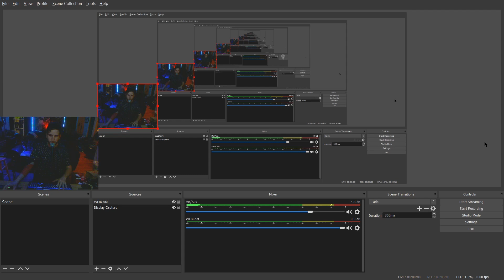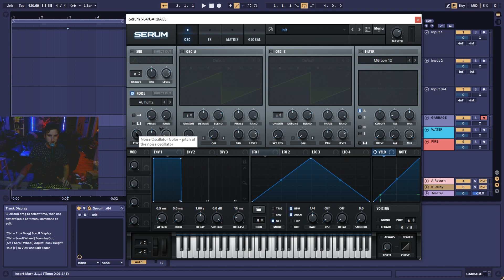How to Make Vinyl Distortion in Serum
Inspired by Ableton's "Vinyl Distortion" plugin, in this tutorial I show you how to get a similar effect using Xfer Serum's noise oscillator, which may be even more customizable depending on how you use it. Enjoy!